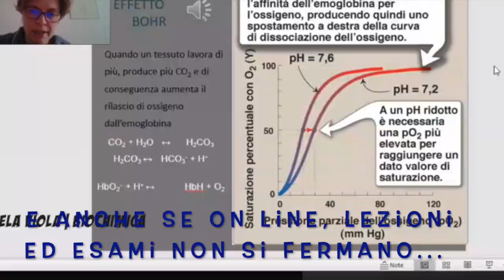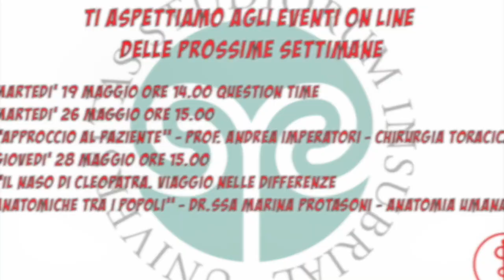Medicina e chirurgia: presentazione del corso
Scopri il corso più adatto a te